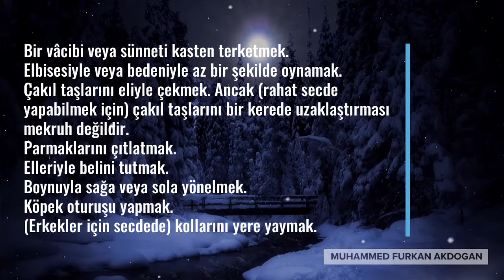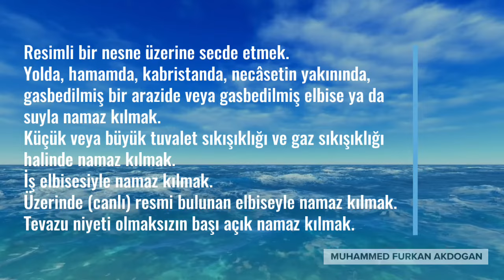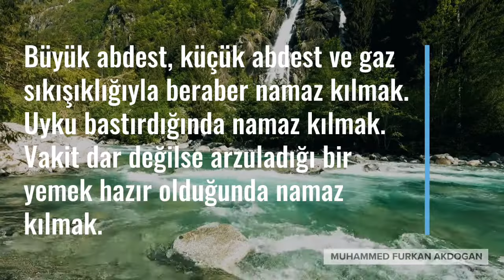Namazın Mekruhları Nelerdir?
Namazın mekruhları hanefilerde 29, şafiilerde ise 15 tanedir. Bunların hepsi namazda yapılması hoş karşılanmayan mekruh davranışlardır.

00:00 Namazın Mekruhları Nelerdir?
01:43 Şafilere Göre Namazın Mekruhları

Bir vâcibi veya sünneti kasten terketmek.
Elbisesiyle veya bedeniyle az bir şekilde oynamak.
Çakıl taşlarını eliyle çekmek. Ancak (rahat secde yapabilmek için) çakıl taşlarını bir kerede uzaklaştırması mekruh değildir.
Parmaklarını çıtlatmak.
Elleriyle belini tutmak.
Boynuyla sağa veya sola yönelmek.
Köpek oturuşu yapmak.
(Erkekler için secdede) kollarını yere yaymak.
Elbisesinin yenlerini sıvamak.
Bütün bedeni örtmeye gücü yettiği halde sadece bir peştemalle belden aşağısını örterek namaz kılmak, gücü yettiği halde üst tarafı açık bırakmak.
Elbiseyi toplamak ve salmak.
Gözleri kapatmak.
Esnemek.
Gerinmek.
Ağız ve burnu kapatmak.
Alnındaki sarığın dolamı üzerine secde etmek.
Resimli bir nesne üzerine secde etmek.
Yolda, hamamda, kabristanda, necâsetin yakınında, gasbedilmiş bir arazide veya gasbedilmiş elbise ya da suyla namaz kılmak.
Küçük veya büyük tuvalet sıkışıklığı ve gaz sıkışıklığı halinde namaz kılmak.
İş elbisesiyle namaz kılmak.
Üzerinde (canlı) resmi bulunan elbiseyle namaz kılmak.
Tevazu niyeti olmaksızın başı açık namaz kılmak.
İştahı çeken yemek hazırken (vakit de genişse) namaza durmak.
Karşısında (canlı) resmi varken namaza durmak.
Nefsin hoşuna giden herhangi bir şey (örneğin yemek) hazırken namaza durmak.
Namaz safının arkasında tek başına namaza durmak.
İçinde kor ateş bulunan bir ocak veya kor ateşe karşı namaza durmak.
Uyuyan kişilerin yanında namaza durmak.
Namaz esnasında alna bulaşan ve rahatsız etmeyen toprakları eliyle silmek.1
Şafilere Göre Namazın Mekruhları
Yüzü sağa-sola çevirmek.
İhtiyaç olmaksızın (göz, kaş ve dudakla) manalı bir işarette bulunmak.
Başı açık namaz kılmak.
Gökyüzüne bakmak.
Sessiz okunması gereken yerde sesli, sesli okunması gereken yerde sessiz okumak.
İmamın arkasında sesli okumak.
Namazda alnındaki tozu silmek.
Rükûda başı eğmek.
Secdede kolları yere koymak.
Bele bir şey bağlamak (Ancak pantolon, pijama vb. şeyler bundan müstesnadır).
İlk teşehhüdü uzatmak.
Çarşıda, hamamda, yolda, çöplükte, kasap dükkânında, kabristanda ve kâfirlerin ibadethanesinde namaz kılmak.
Büyük abdest, küçük abdest ve gaz sıkışıklığıyla beraber namaz kılmak.
Uyku bastırdığında namaz kılmak.
Vakit dar değilse arzuladığı bir yemek hazır olduğunda namaz kılmak.